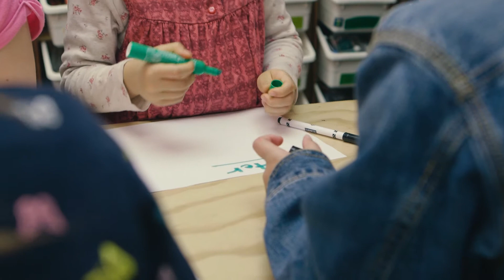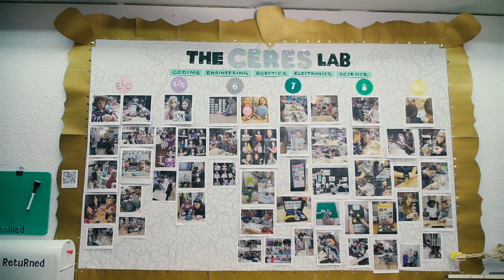Great Teaching: Beth Alexander, OCT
Small wonders: Beth Alexander, OCT, makes science come alive at an all-girls school, where creativity, curiosity and building confidence are key.

Petites merveilles : Beth Alexander, EAO, donne vie aux sciences dans une école de filles qui met l’accent sur la créativité, la curiosité et la confiance en soi.